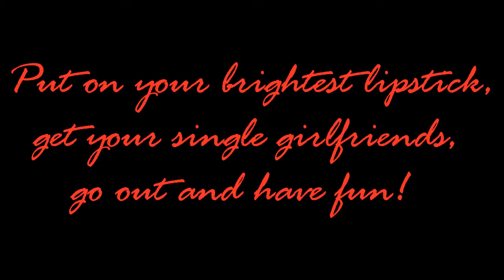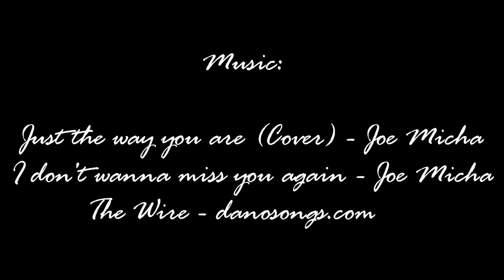Valentine's Day Outfit Ideas! (for "taken" and single girls)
Whatever you might do, have a great Valentine's day!

What I'm wearing:

Casual Date:
- Sweater: ZARA
- Jeans: ZARA
- Scarf: Massimo Dutti
- Ballet Flats: Massimo Dutti
- Ring: Accessorize

Dinner Date:
- Dress: Mango
- Belt: Accessorize
- Coat: Stradivarius
- Pumps: Local Store
- Knit Scarf: Stradivarius
- Earrings: Local Store

Valentine's Party:
- Dress: ZARA
- Pumps: ZARA
- Necklace: Swarovski
- Bow Hairclip: Local Store

Home Alone:
- Dress-Shirt: Local Store
- Leggings: Calzedonia
- Fluffy Socks: H&M

Last Outfit:
- Dress: Stradivarius
- Blazer: ZARA
- Pumps: Stradivarius